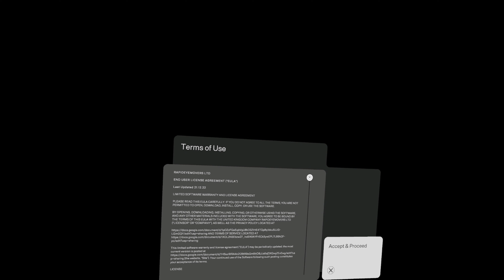C-Smash VRS - B-Roll Gameplay Video – Single Player Mode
More about this game:
🎮 Developer: Wolf & Wood Interactive Ltd.